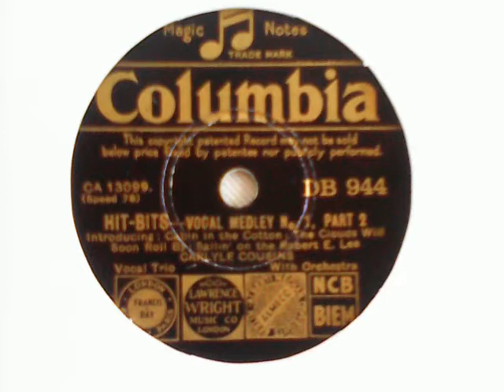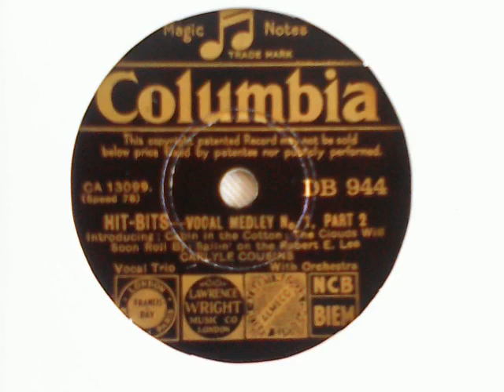Hit Bits – Vocal Medley No. 1 (Part 2) - Carlyle Cousins (vocal trio with orchestra)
Recordings from my 78s collection:

Cabin in the Cotton; The Clouds will Soon Roll By; Sailin’ on the Robert E. Lee – COLUMBIA DB 944, matrix CA 13099-1

flipside of:

Hit Bits – Vocal Medley No. 1 (Part 1):

The Night When Love was Born; If it Ain’t Love; Crazy People – COLUMBIA DB 944, matrix CA 13098-1